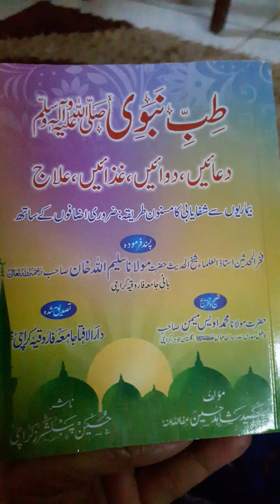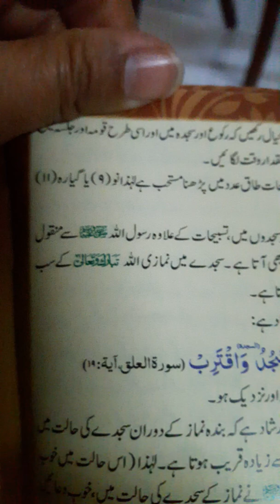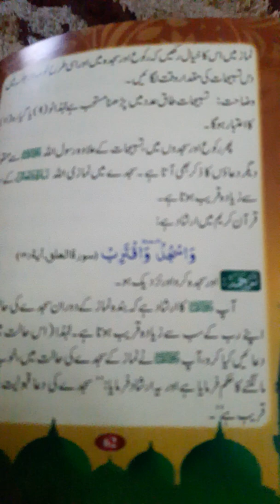Tabi e Nabwi